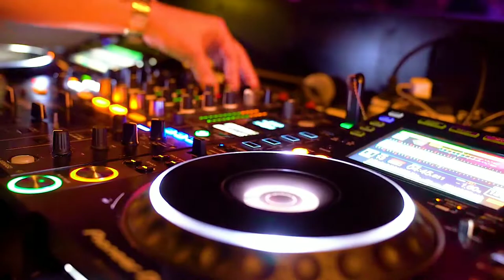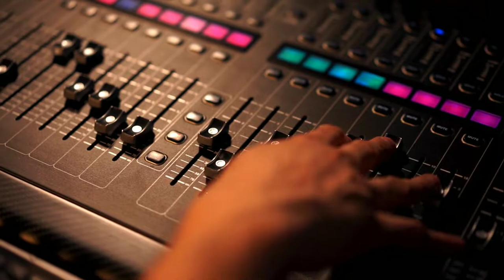Music DJ Slow Full Bass Droptek - New Style NCS DWH HOUSE MUSIC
music dj house mix slow full bass boosted remix 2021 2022 tiktok

If any producer or label has an issue with any of the uploads please get in contact with me and I will change/delete it immediately (this includes artists of the images/elements used). There is no need to file a strike when a much more civil process is able to be made.